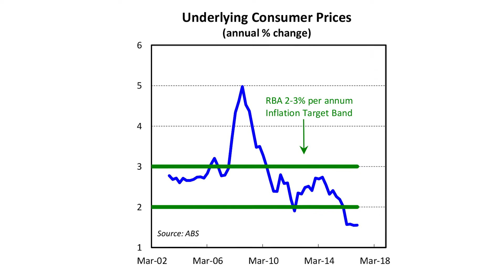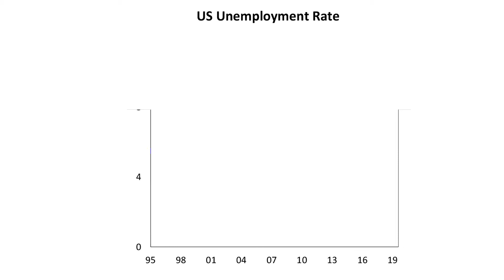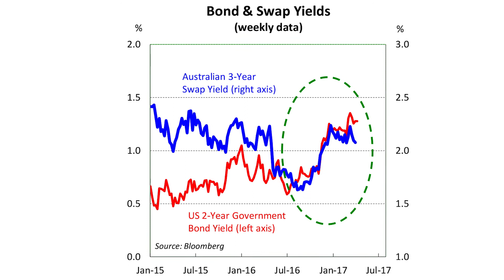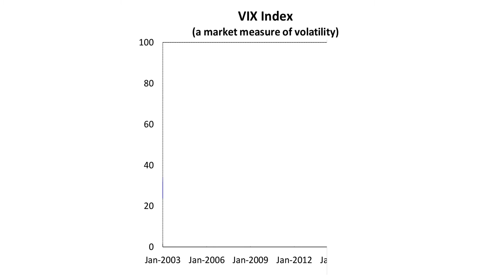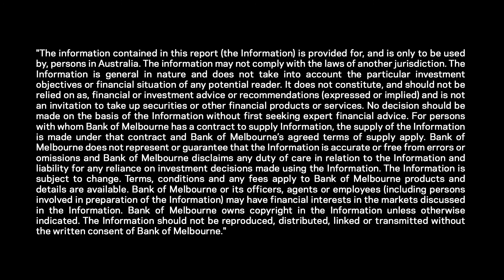Economic Update with Besa Deda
Bank of Melbourne Economic Update with Besa Deda (April 2017)